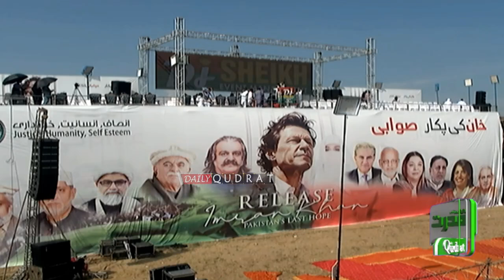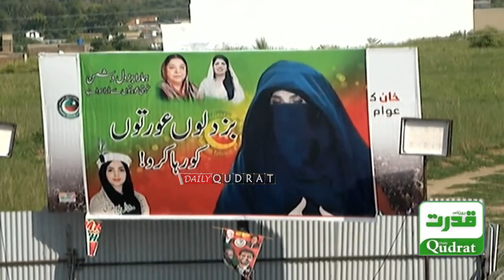🔴 "PTI Swabi Jalsa: 1 Year of Imran Khan's Imprisonment | PTI’s Massive Show of Strength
صوابی جلسے گاہ کا سب سے خوبصورت منظر عمران خان کی کرسی پر عمران خان کی تصویر رکھ دی گئی
🔴 "PTI Swabi Jalsa: 1 Year of Imran Khan's Imprisonment | PTI’s Massive Show of Strength | Faisal Javed & Women Leaders in Action 🇵🇰"